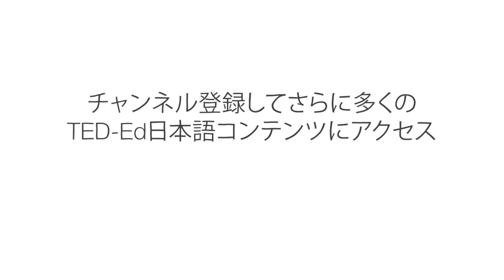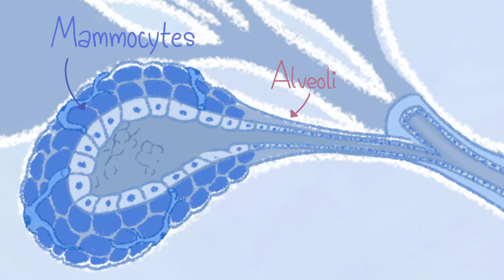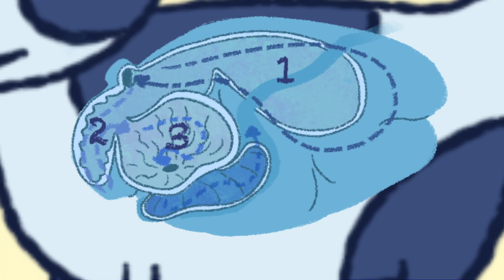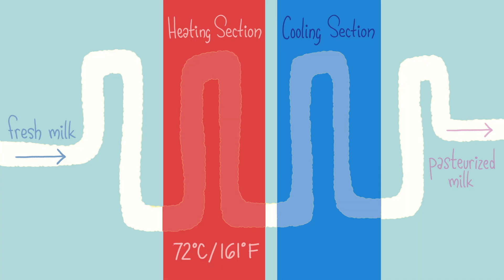ミルクの不思議 ― ジョナサン・Ｊ・オサリバン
酪農業界は、毎年8億4000万トンを超える乳製品を生産しています。なぜ人間はそんなにたくさんミルクを飲むのでしょうか？ また、なぜ特定の種類のミルクだけを好むのでしょうか？ジョナサン・Ｊ・オサリバンがミルクが作られる仕組みについて解説します

Jonathan J. O'Sullivan によるレッスン、Biljana Labović 監督。